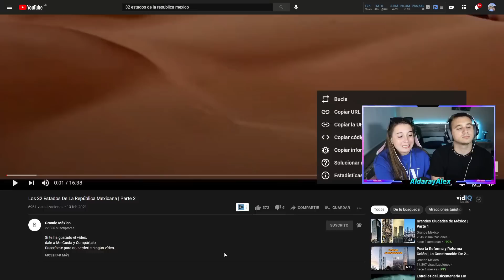🇪🇸 REACCIÓN a LOS 32 ESTADOS DE MÉXICO 🇲🇽 PARTE 2 **el país de ensueño**